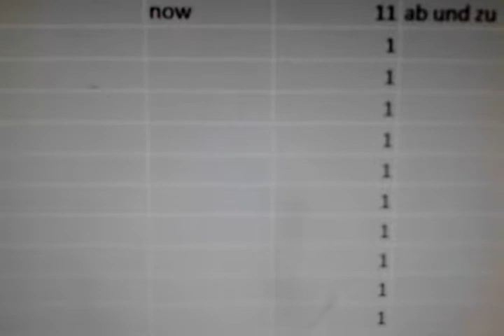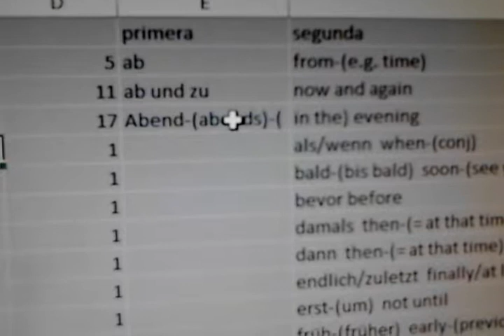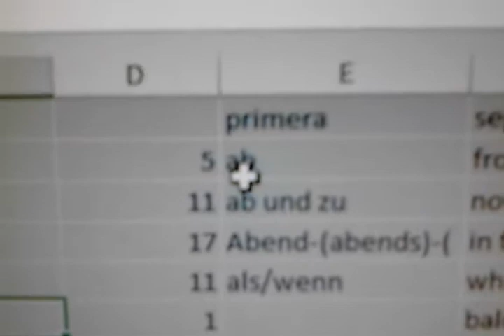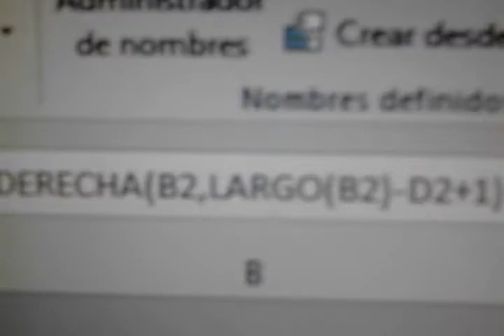log 31 separando un diccionario alemán inglés con EXCEL 2013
En este momento no me había dado cuenta de la maravillosa experiencia de hacer un diccionario usando EXCEL 2013